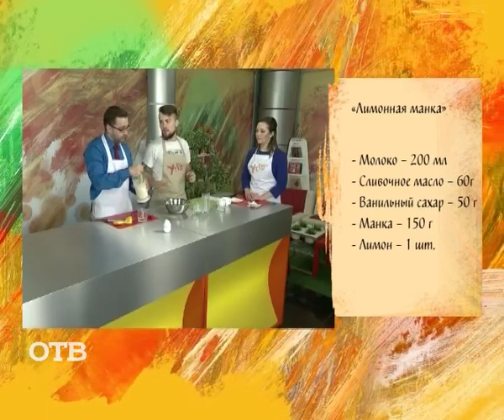Готовим на скорость: мусс с манкой (24.11.15)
Как за семь минут сделать вкусный десерт из манки? Рассказывает и показывает друг нашей программы, автор кулинарного шоу "Аппетитное свидание" Сергей Сивопляс!